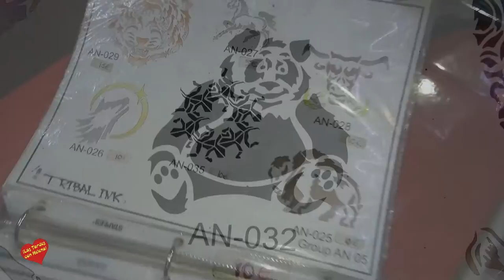Camelot Park Puerto Banus Como Hacer un Body Tattoo Entrevista de Helena OLaya a Clara Navas